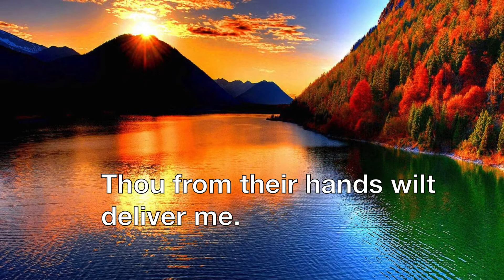Let me taste of thy goodness